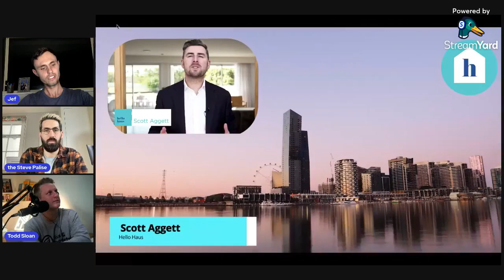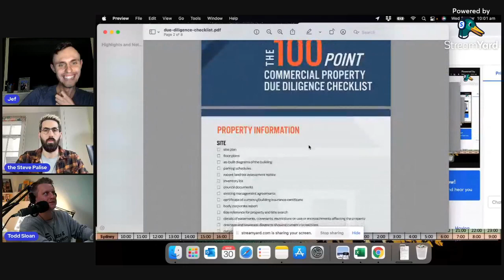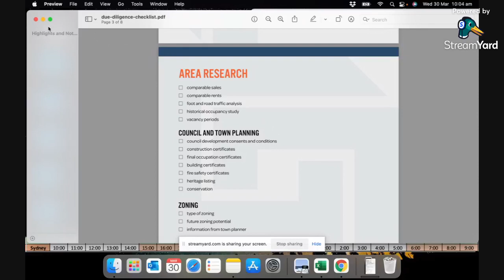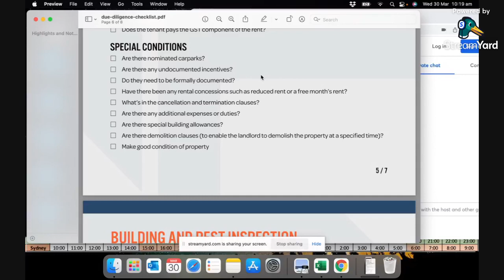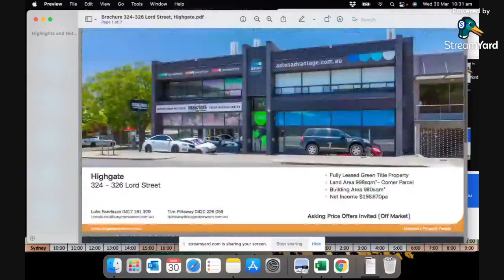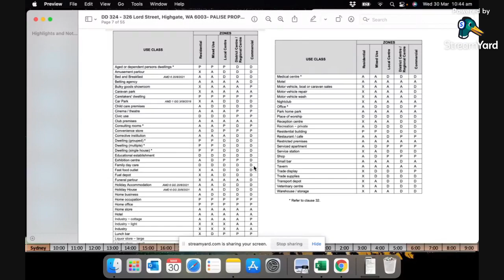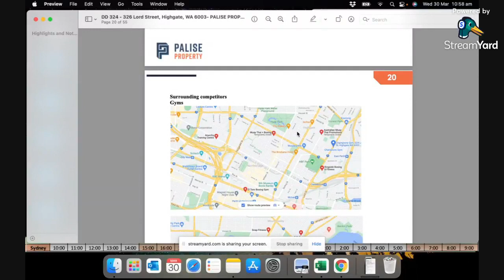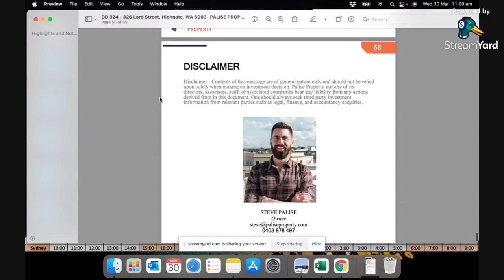The "Steve Palise" - How to perform Expert Commercial Property Due Diligence - AUS Prop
Steve is a licensed Real Estate Agent based in Sydney, Australia. As an experienced buyer's agent, he has helped thousands of clients successfully source and purchase quality commercial and residential property investments across the country in metropolitan and regional areas.
Steve is passionate about helping others to achieve their goals and financial freedom through property investment.